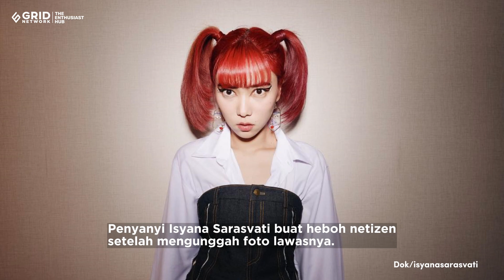Bikin Iri! Isyana Sarasvati Pamer Foto Lawas Waktu Pacaran sama Suami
Penyanyi Isyana Sarasvati buat heboh netizen setelah mengunggah foto lawasnya.

Nampak biasa, tapi foto unggahan ini ternyata punya cerita di baliknya.

Isyana mengunggah fotonya ketika masih berpacaran dengan sang suami, Rayhan Madrita Indrayanto.

Sumber: Instagram/isyanasarasvati

CewekBanget.ID

Credit.
Editor in Chief : Deddy Adrian
Producer : Fachri M Ginanjar A K
Content Creative Editor : Indah Permata Sari
Videografer : Annassa Harmony /Abdullah Syafii
Video Editor : Annassa Harmony / Abdullah Syafii
Host : Novita Caesaria / Aisyah Balqis
Graphic Designer : Riki Nur Fadilah

EDITORIAL OFFICE

Kelurahan Gelora
10270
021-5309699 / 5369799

ADVERTISING

Kelurahan Gelora
10270
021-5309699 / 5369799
Ext. 4102 (sekretariat)